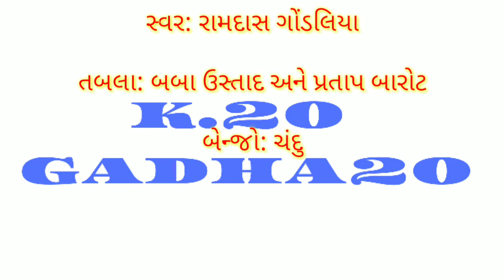RAMDASH GONDALIYA - 2011 , Moti khakhar || ચાર જુગ ની વાણી, મોટી ખાખર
શ્રી મોટી ખાખર ચારણ સમાજ આયોજિત પ્રથમ પાટોત્સવ નિમિત્તે ભજન સંતવાણી

સ્વર: રામદાસ ગોંડલીયા

વિડિયો શુટિંગ : આશાનંદભાઈ ગઢવી (મોટા ભાડિયા)

તબલા: બબા ઉસ્તાદ અને પ્રતાપ બારોટ

બેન્જો : ચંદુભાઈ ડાભી

આદેશ સાઉન્ડ : દિનેશભાઈ ગઢવી